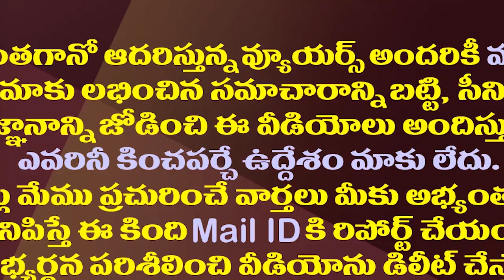గాజు గ్లాసు ఘల్లుమంటుందా..పవన్ కల నెరవేరుతుందా?| Will Janasena Gets GLASS Symbol In Next Elections?